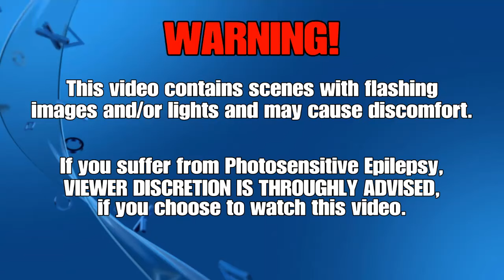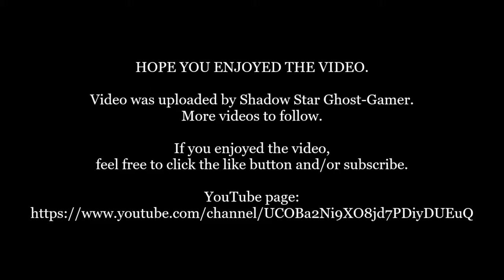Sega Vintage Collection: Sonic The Hedgehog 3 - All Act 1 Boss Battles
Here is my game play video, featuring the entirety of all the Act 1 Boss Battles for my run through of Sonic The Hedgehog 3 from the Sega Vintage Collection. I hope you enjoy.

Developer: Sega, M2, 3D Ages, Sims
Publisher: Sega
Platform: Xbox One
Genre: Platform game
Mode: Single-player, multiplayer
Uploader: SHAREfactory™

Music licensed to YouTube by:
- CMRRA
- Walt Disney Music Company (Publishing)
- PEDL
- LatinAutor
- Warner Chappell
- BMI (Broadcast Music Inc.)
- UMPI
- UNIAO BRASILEIRA DE EDITORAS DE MUSICA (UBEM)
- Warner Chappell
- LatinAutor
- UMPG
- LatinAutor